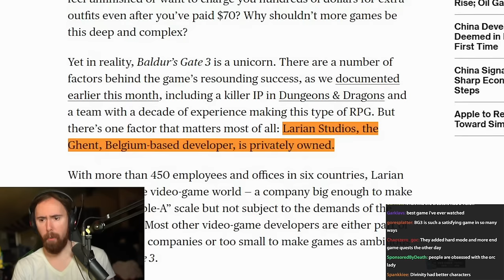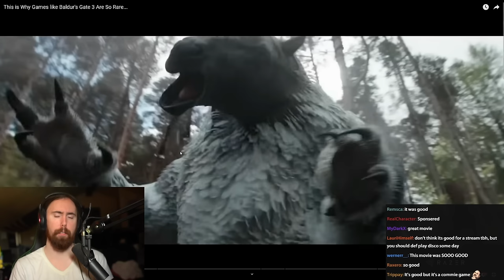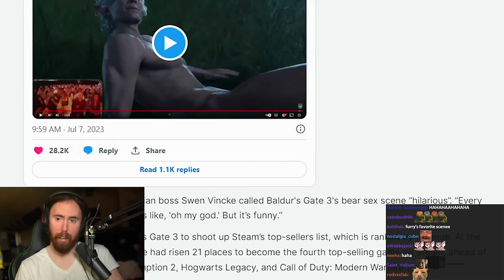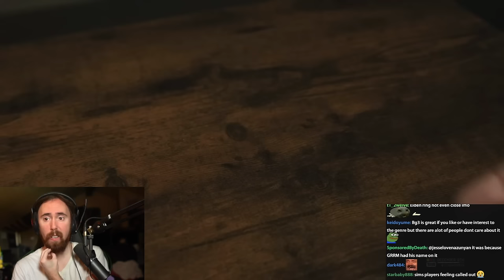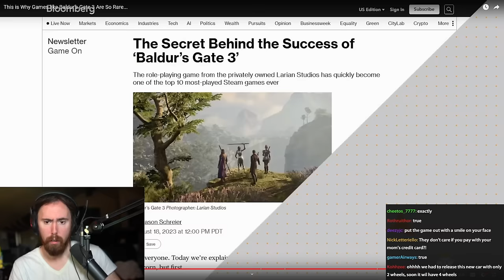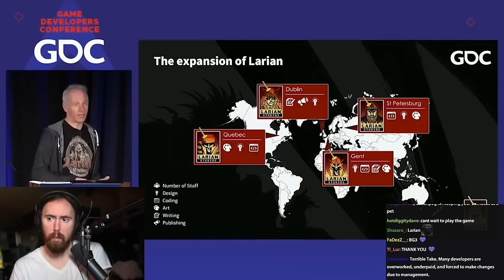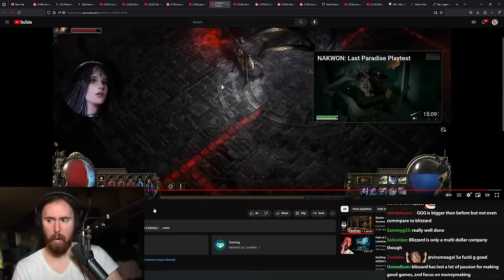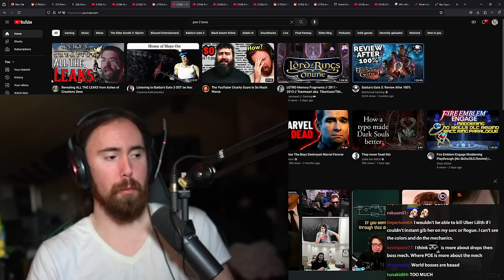Why Games Like Baldur's Gate 3 Are So Rare | Asmongold Reacts